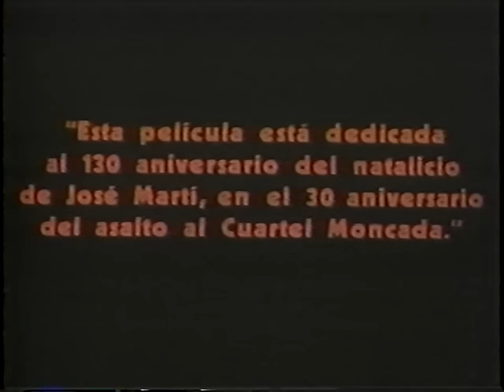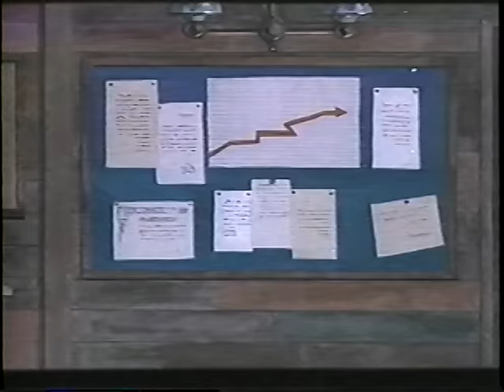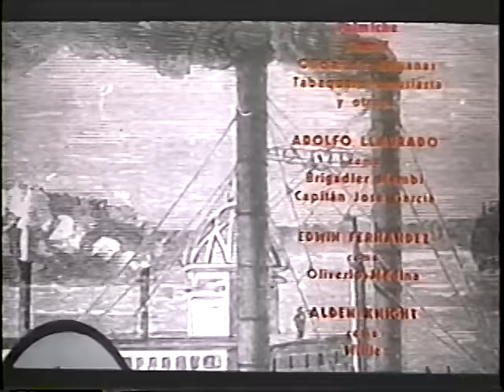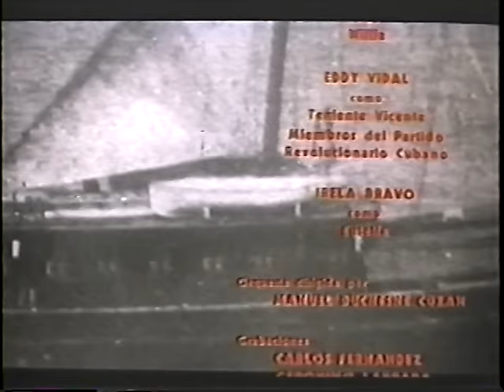Elpidio Valdés contra Dólar y Cañón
Animación cubana dirigida por Juan Padrón (1983)